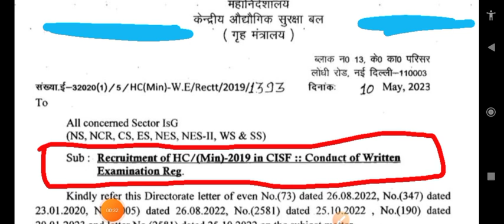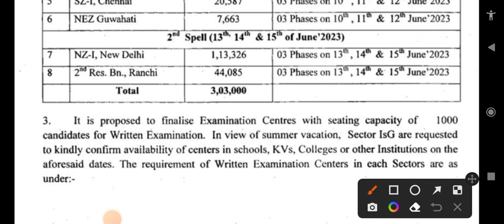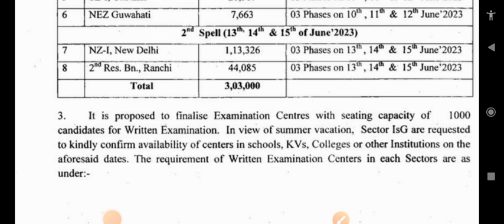बड़ी खुशखबरी - जल्दी देखिए जी | CISF HCM 2019 Exam Date Out | CISF Head Constable 2019